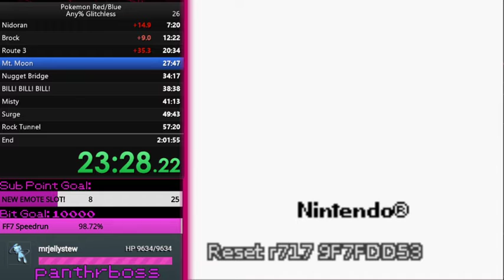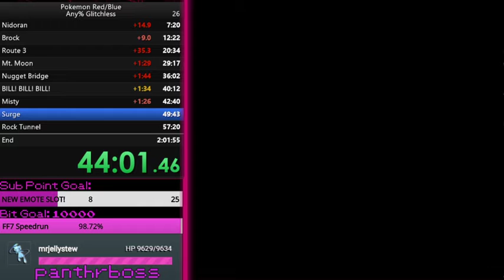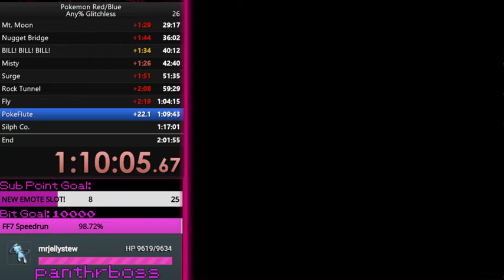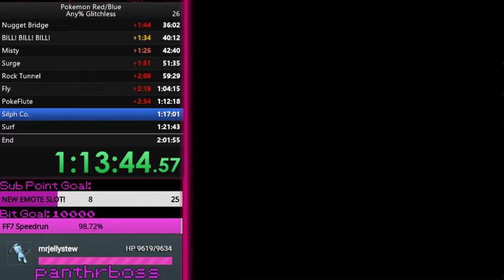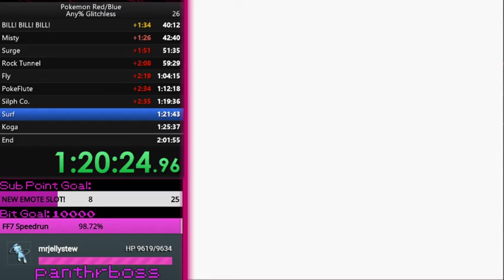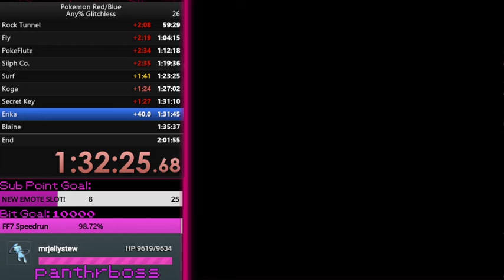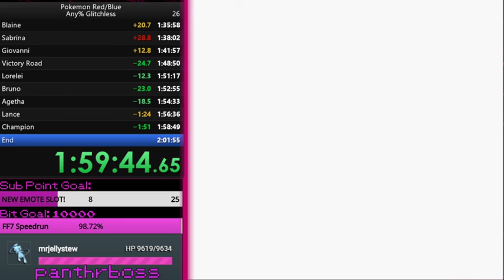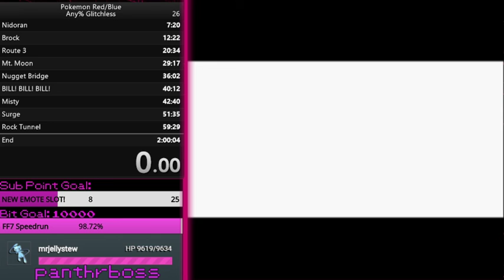Pokemon Red Any% Glitchless Speedrun in 2:00:04 (WARNING! Salty Run)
Very strange and bi-polar run, still 4 seconds short of sub 2, but we'll get it guys!